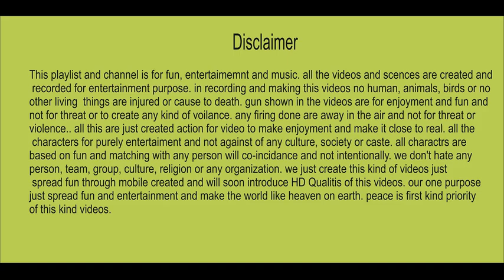zarodin marwat beautiful attan song lakki amrwat boys mast attan maidani mast attan dance boys masti